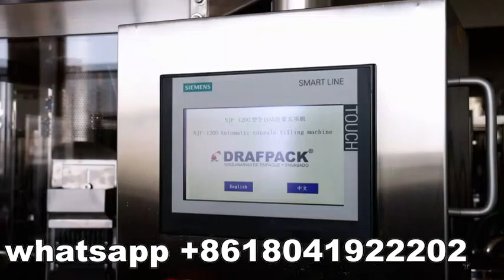NJP1200 Automatic capsule filling line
The machine is NJP1200 capsule filling line, it includes automatic feeding machine and capsule polisher